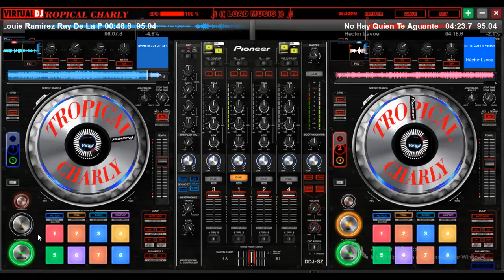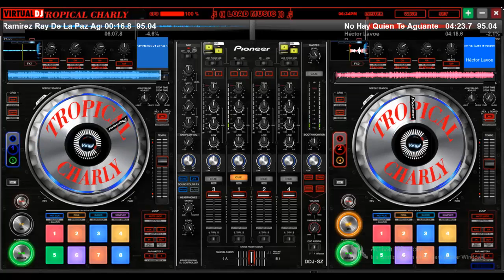AGUZATE TROPICAL CHARLY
LOUIE RAMIREZ Y RAY DE LA PAZ